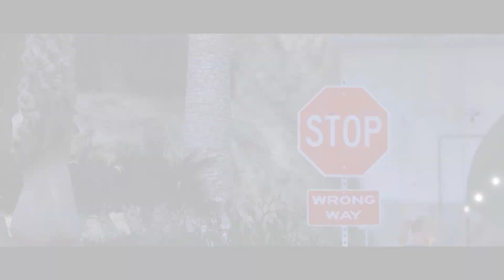TRACEY AUR FRANKLIN KI LOVE STORY | GTA V TRACEY LOVE SERIES TRAILER || REUPLOAD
PATHAN GTA V TEASER || MICHAEL IS BACK || GTA 5 NEW  MOVIE TRAILER
PATHAN TEASER GTA 5
MICHAEL IS BACK WITH A BANG
GOOD BYE MICHAEL AND JIMMY! | WAR TRAILER GTA V || GTA V GAME
michael and jimmy gta v
phir milein gai gta v
new trailer gta 5
new series gta 5
good bye gta 5
war trailer gta 5
boss master plan gta v
michael needs help!
MICHAEL NEEDS HELP! | MICHAEL MEETS WITH THE BOSS || GTA 5 PRESIDENT SERIES EPISODE EPISODE #3
MICHAEL KI PARTY KA FLAG BANA LIYA! | MICHAEL JALSA GTA V || GTA 5 PRESIDENT SERIES EPISODE #2
MICHAEL ELECTION JEET GAYA! GTA V | JIMMY WAKEEL BAN GAYA GTA V || GTA 5 PRESIDENT SERIES #1
gta v election series episode 1
michael president ban gaya gta v
michael election jeet gaya
jimmy wakeel ban gaya
who will became the president gta 5
election begins gta v
KIA HUM KOI GULAM HAIN GTA 5
I'M BACK! | BIG ANNOUNCEMENT - MICHAEL GTA 5 || GTA 5 REAL LIFE MODS
michael is back gta 5
BOSS SAVED MICHAEL'S LIFE GTA V | FAKE JIMMY IS DEAD || GTA 5 THE ENDGAME LAST EPISODE
michael is alive
boss saved michael's life
fake jimmy is dead
fake jimmy suicide gta v
fake jimmy killed himself gta v
jimmy is no more gta v
michael and jimmy is in danger
fake jimmy killed michael? gta 5
is michael dead? gta 5
the end of michael? gta 5
gta v michael's last episode
michael's sad life
gta 5 the endgame
game eye
gta 5 pakistan
ustaad full on jahaaz mode
game eye gta 5
jimmy gta 5
jimmy
gta v pakistan
michael house security
michael ke bodyguard
michael security guard
mzb gamer gta 5
bodyguard in gta 5
gta 5 bb gaming
gta 5 michael personal security
gta 5 michael president
michael and jimmy
michael jimmy
mr bazooka
azmeer gaming
pakistani the gamer
gta 5 jimmy
hero x pindi boy gta 5
pk the gamer gta 5
jimmy michael
michael
radiator gta 5
jimmy wedding episode
gta 5 wedding
gta 5 jimmy shadi
NEW VILLAIN - NEW PLAN GTA V
BIGGEST GANG WAR SOON
JIMMY'S GANG SERIES
naya boss kon banay ga gta 5
jimmy's gang fight
michael join jimmy's gang
biggest gang fight soon gta v
jimmy's new plan gta 5
michael meet with lester gta 5
michael and jimmy shift in new mansion gta 5
jimmy kidnapped amanda gta 5
michael ka naya mansion gta 5
itni khushi gta v
trevor upgrades his house gta v
jimmy badmash gta 5
jimmy kay lag gaye gta 5
churail nahi mili gta 5
jimmy is angry gta 5
churail michael kay mansion mai gta 5
gta v horror story
michael is sad gta 5
jimmy's devil face gta v
michael ko mansion nahi mila gta 5
michael looking for new mansion gta 5
jimmy's new friend gta 5
barbeque night at michael's place gta 5
gta 5 bakra eid special
michael professional kasai gta v
qurbani bakra eid gta 5
tracey ka pink bail (cow) agya gta 5
trevor's big robbery gta 5
prince sheikh arbi wants revenge gta v
bakra eid 2k22 gta 5
biggest gold heist gta v
we become millionaire gta v
michael an franklin on a mission gta 5
work for lester gta 5
bakra eid ki tayariyaan gta 5
tina the boss daughter gta 5
sheikh arbi in gta 5
prince sheikh arbi visit mandi gta 5
boss cattle farm gta 5
gta 5 mandi series
cow (gaye) bhag gai gta 5
boss cattle farm is ready
michael gangster entry gta 5
michael fight with gang for boss gta 5
boss bakra mandi gta 5
michael and jimmy going to mandi gta 5
michael meet boss gta 5
abu's army attack on michael house gta 5
pathan selling cows gta 5
trevor weds tacey
tracey love series gta 5
national anthem instrumental gta v
double jimmy ka gta v
tracey crying gta 5
jimmy is in danger gta 5
JIMMY KI TEESRI SHADI KARA DEIN?❤❤
KHAN AUR JIMMY BHAAG GAYE
jimmy is free gta 5
jimmy ki teesri shaadi kara dein gta 5
khan aur amanda bhaag gaye gta 5
franklin kay sath prank ho gaya gta 5
night party at michael's place gta 5
franklin ki atmaa gta 5
EXCUSES Ft. JIMMY GTA 5